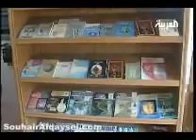من العراق واقع الثقافة العراقية ومؤسساتها الجزء 1